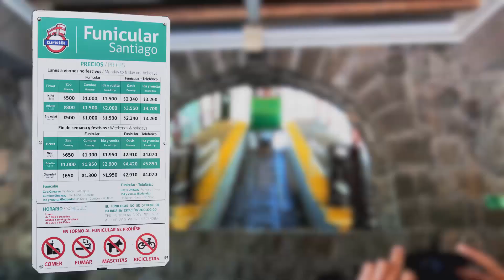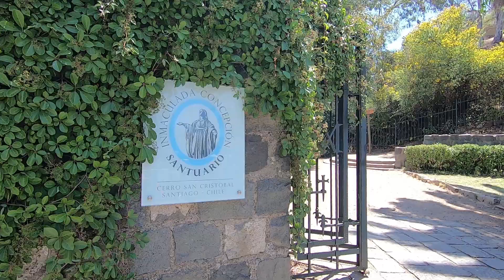VISITAMOS O CERRO SAN CRISTÓBAL E PROVAMOS O MOTE CON HUESILLO QUE ELES TANTO GOSTAM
Um dos pontos turísticos mais visitados na cidade, sem sombra de dúvidas é o Cerro San Cristóbal. Por lá há uma bebida super famosa, o Mote con Huesillo, que eles adoram. Mas será que é saboroso mesmo?

O Cerro San Cristóbal começou a ser utilizado por um observatório, já que ele é o segundo pico mais alto da cidade. Para subir por lá, você pode ir de bicicleta, como esse tanto de gente fez, ou então pegar o caminho mais fácil e subir de funicular, como nós fizemos.

Na compra do seu passe para o funicular, você pode escolher parar no zoológico também, e essa é uma ótima pedida para quem curte um zoológico. No nosso caso, nós decidimos ir direto para o topo do pico e ver a cidade lá do topo.

Não deixe de incluir essa subida na sua lista de o que fazer em Santiago! :D

▬ FAÇA PARTE DA SALA VIP DO LATITUDE INFINITA ▬

▬ 🎬 Quem somos ▬

Somos a Aline e o Will, especialistas em experiências de viagem ao redor do mundo. Nós gostamos de te chamar de latitudiano, pq como nós, você também gosta de conhecer lugares novos, comidas diferentes e culturais. Seja pessoalmente ou do conforto do seu sofá.

Falamos de preços, hospedagens, aeroportos, documentações e um pouco de nomadismo digital. Já que vivemos viajando e queremos te inspirar a conhecer novos lugares, novas culturas, novos sabores e uma nova aventura.